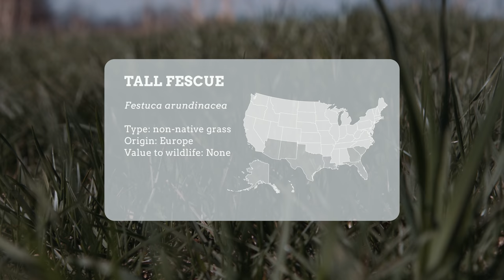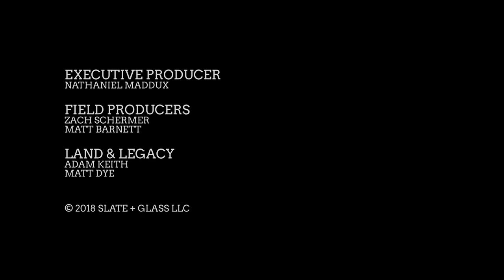Land & Legacy EP1 Missouri Turkey Double and Spring Habitat Management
Ep. 1 In this short film we double up on a spring gobbler hunt in the farm country of Southern Missouri during opening day. In addition, we discuss important springtime management practices that can drastically improve the wildlife habitat on your property. Plus, we showcase a local hunter who buys his first property to enjoy sharing the outdoors with his family. He intends to carry out his legacy with this land and conserve its natural resources.